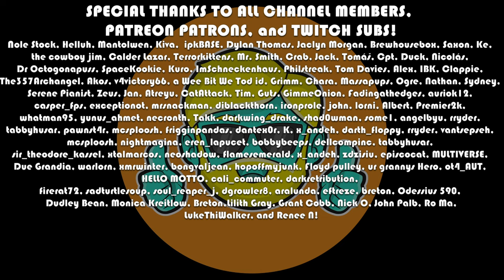Sea of Stars | Let's Play for the First Time in 2023 | Episode 2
Let's Play Sea of Stars for the first time in 2023! Sea of Stars looks like a classic 16/32 bit RPG and has a great feel with nice music so far.

Come see me try Sea of Stars for the first time!